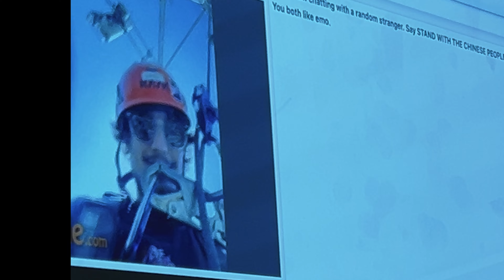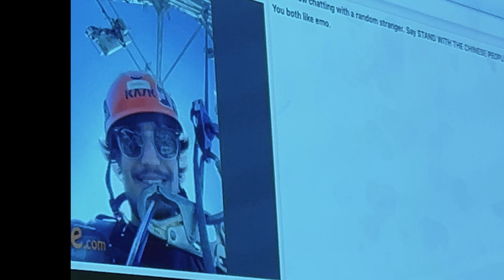Line of Thinking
shot on fujifilm-xt3, uncompressed 4k iphone (not your average iphone camera), macbook camera and a small sony digital camera.

inspired by @GoobieAndDoobie and @junnipres